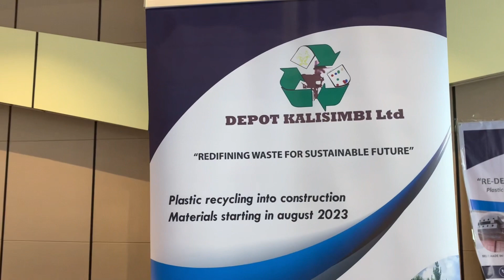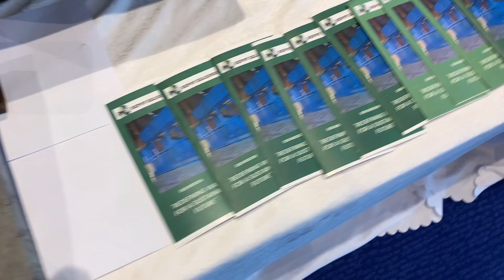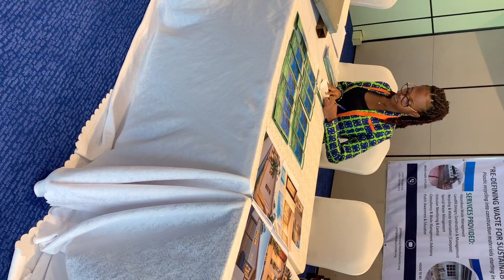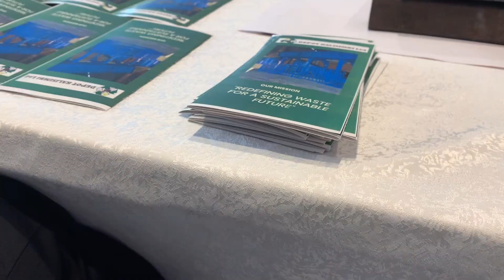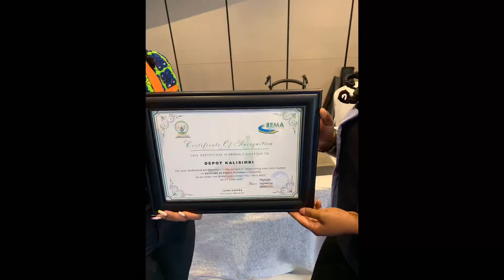World environmental day 2023// solutions to plastic pollution 🚫